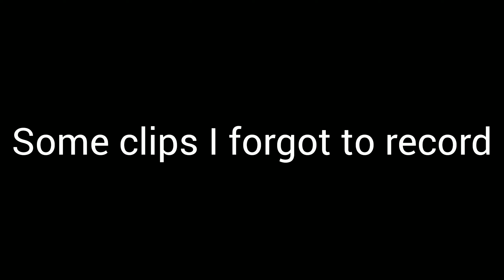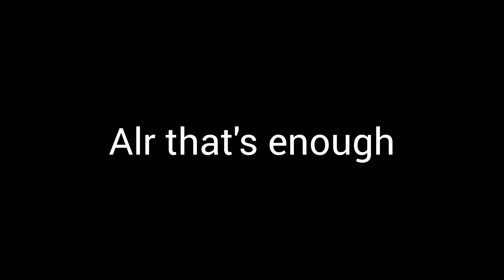Playing Blade Ball Until I Get Bored 😴 (Another Deflect-based Game)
First Blade Ball vid let's gooo